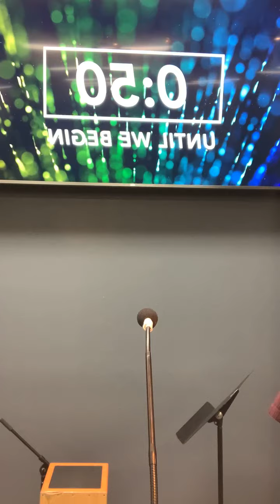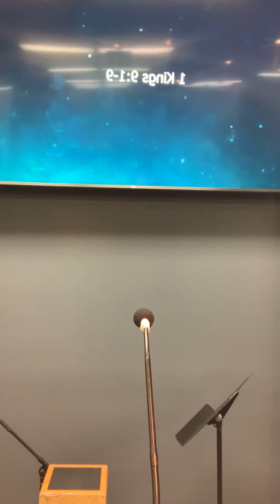1 Kings 9:1-9 The Lord Speaks to Solomon